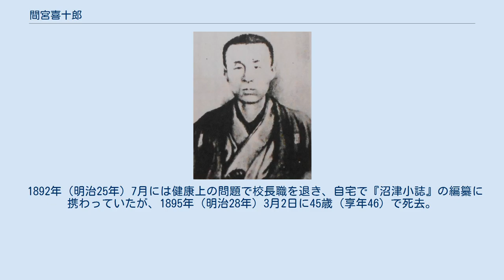間宮喜十郎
間宮 喜十郎（まみや きじゅうろう、嘉永3年3月25日（1850年5月6日） - 明治28年（1895年）3月2日）は、駿河国沼津出身の教育者。
沼津尋常小学校（現・沼津市立第一小学校）校長。
 間宮家は駿河国沼津宿の下本町で本陣を営んでいた家である。
嘉永3年3月25日（1850年5月6日）、間宮喜十郎は間宮家の長男として生まれた。
生まれ諱は格、通称は喜十郎、後の呼び名は烟雨。
父親は間宮喜右衛門。
幼少時より聡明だった間宮は、西間門村の實相院の院主である西尾麟角から書法を学び、水野藩士の五十川中に経書を学んだ。
 元治元年（1864年）5月には14歳（数え年15）で江戸に出て、林大学頭の門で漢学を学んだ。
明治維新後の1869年（明治2年）に沼津に帰郷したが、これには戊辰戦争の影響で自由に学問ができなくなったこと、沼津兵学校やその附属施設である沼津兵学校付属小学校（現・沼津市立第一小学校）が設立されたことなどの理由がある。
20歳だった1869年（明治2年）には沼津兵学校付属小学校に入学し、10歳前後の少年と並んで英学や洋書などを学んだ。
その後は再び東京に出て、1873年（明治6年）1月に慶應義塾に入って洋学を学んだ。
 1872年（明治5年）8月には学制が発布され、1873年（明治6年）7月には沼津の下本町に公立小学明強舎が設立された。
1874年（明治7年）には再度沼津に帰郷し、明強舎の監督と訓導に任ぜられ、第二大学区第十四番中学区の取締役にも任ぜられた。
1876年（明治9年）9月には明強舎の校長となり、さらに『開化消息往来』や『十八史略字解』などを編纂した。
 1877年（明治10年）1月に明強舎の建物が焼失すると、明強舎と集成舎が統合されて沼津学校（現・沼津市立第一小学校）が発足し、間宮は沼津学校の副校長に任ぜられた。
1878年（明治11年）10月には副校長を持して第一大区七小区の副戸長となり、1881年（明治14年）11月には駿東郡第二学区の学務委員に任ぜられた。
1881年（明治14年）3月には同志とともに『沼津新聞』を創刊している。
 1887年（明治20年）2月には集成・明強・三橋の3学校が統合されて沼津尋常小学校（現・沼津市立第一小学校）が発足し、間宮が校長に就任した。
自身が購入した図書や寄贈された図書を基にして、1888年（明治21年）7月には沼津尋常小学校の一室に沼津文庫を設立。
7月6日には静岡県知事の関口隆吉に対して図書館設置の申請を行い、7月21日に関口から認許を得た。
8月には沼津文庫の設立趣意書を発表し、その後一般の閲覧を可能とした。
当初の蔵書数は数百部だったが、1943年（昭和18年）時点では約5000冊に増加している。
沼津文庫は静岡県で最も早く設立された公立図書館とされ、その蔵書は後に沼津市立図書館に移管されている。
 1885年（明治18年）に胃腸病を患った際には、沼津の千本浜で海水浴を行って健康を回復した。
当時はまだ海水浴自体が珍しかったが、その後は保健法としての海水浴が脚光を浴び、千本浜海水浴場は大いににぎわった。
 1892年（明治25年）7月には健康上の問題で校長職を退き、自宅で『沼津小誌』の編纂に携わっていたが、1895年（明治28年）3月2日に45歳（享年46）で死去。
墓地は大聖寺。
千本浜には間宮の功績を称える碑がある。